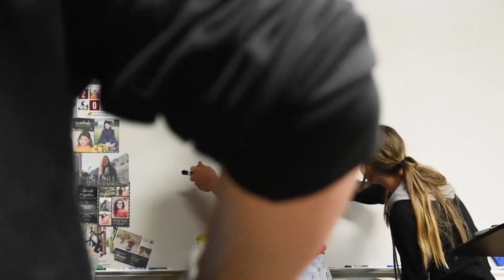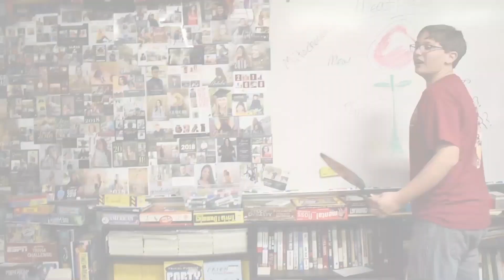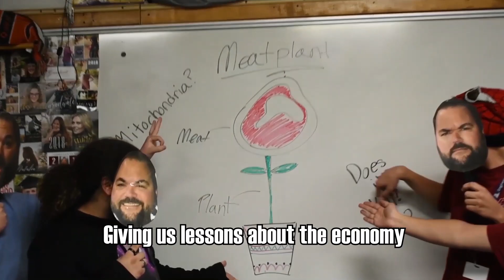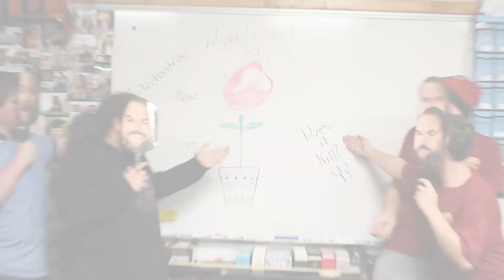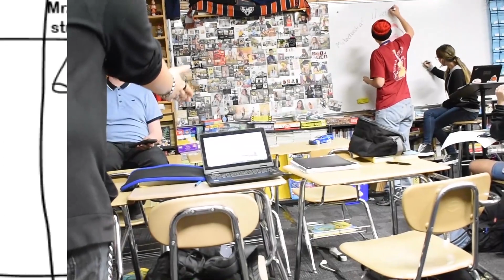Everybody Wants a Strong Economy - Whetten 2018 - Brandt, Juan, Elmar, Lemons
Economic Parody group project for Coach Whetten's economics class - Fall 2018